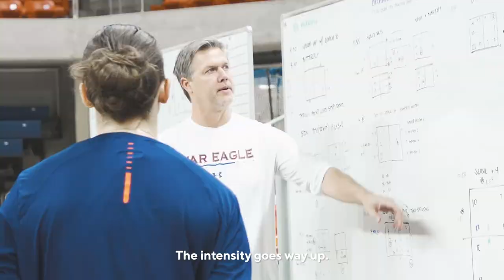Auburn Volleyball Training Camp Cinematic Recap Video